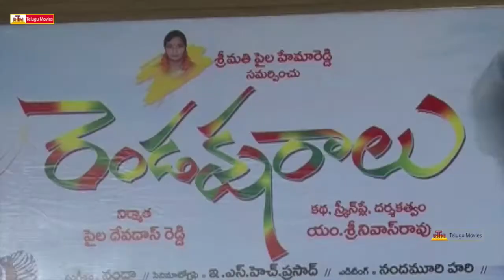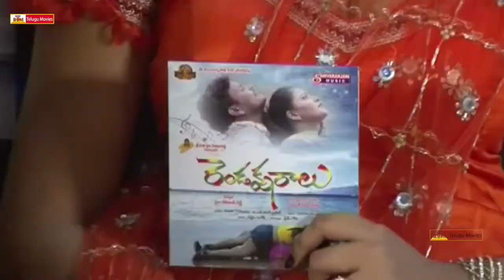Rendaksharalu Audio Launch || Lokesh Reddy, Akshara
Rendaksharalu music launch video. Srinivas Rao. M. produced by Paila Devadas Reddy. music by Nanda. starring: Lokesh Reddy, Akshara మరిన్ని తెలుగు సినిమాల కొరకు